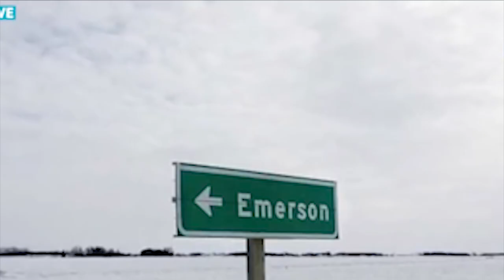ba ban palat ka jingdaitthah iap eh 4 ngut ki nong india ha khappud canada-united state